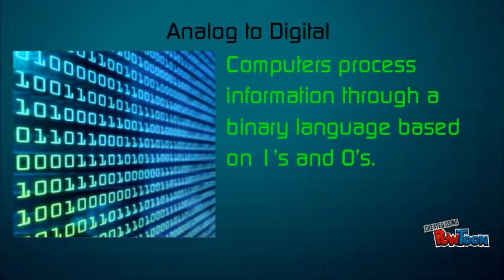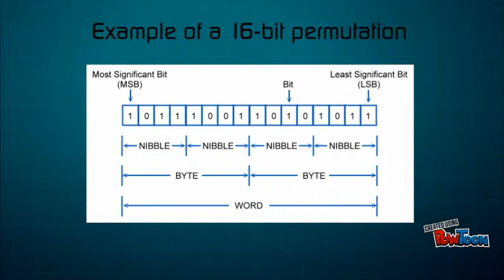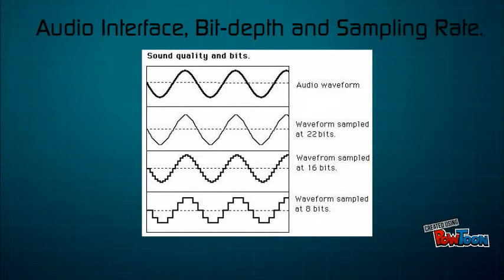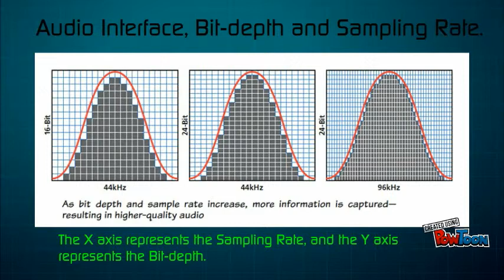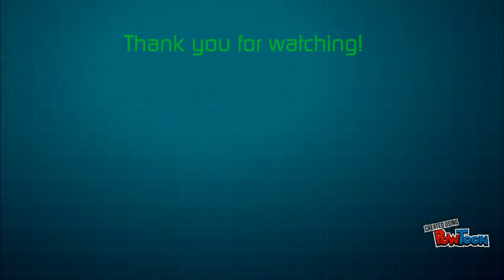Analog to Digital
Introduction to Music Production Week 2 Assignment. In this video I explain how computers are able to record sound through the binary language of 1's and 0's.-- Created using PowToon -- Free sign up -- Create animated videos and animated presentations for free.  PowToon is a free tool that allows you to develop cool animated clips and animated presentations for your website, office meeting, sales pitch, nonprofit fundraiser, product launch, video resume, or anything else you could use an animated explainer video. PowToon's animation templates help you create animated presentations and animated explainer videos from scratch.  Anyone can produce awesome animations quickly with PowToon, without the cost or hassle other professional animation services require.